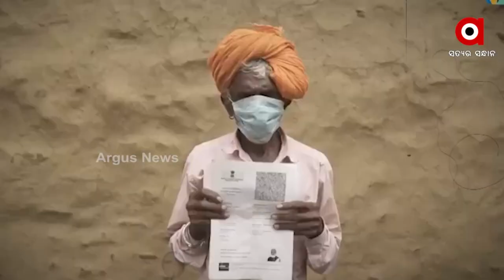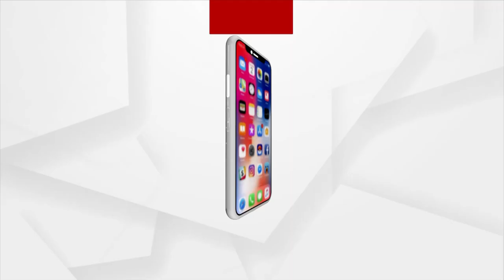ବିଜୟ ହେବ କି ବୁଲଡୋଜର ବାବାଙ୍କର ?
ଅଣଯାଦବ ଓଵିସି ଭୋଟ ହାସଲର ବଡ଼ଯୋଜନା
ଏକଜିଟ ପୋଲ ଆସିବା ପରେ ଯୁପି ଫଳାଫଳକୁ ନେଇ କଳ୍ପନା ଜଳ୍ପନା। ବଦଳିଯିବ କି ୟୁପିର ରାଜନୈତିକ ଇତିହାସ ? ୫ ବର୍ଷିଆ ପାଳି ହାରଜିତରେ ରୋକ ଲଗାଇବେ କି ମୋଦି-ଯୋଗୀ ଯୋଡି ? ବୁଲଡୋଜର ବାବାଙ୍କର ହେବ କି ବିଜୟ?